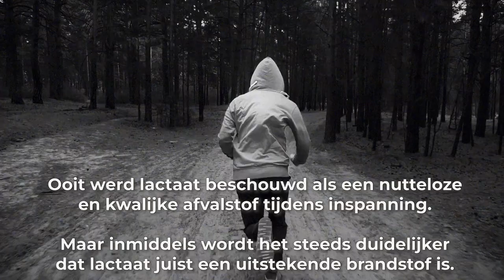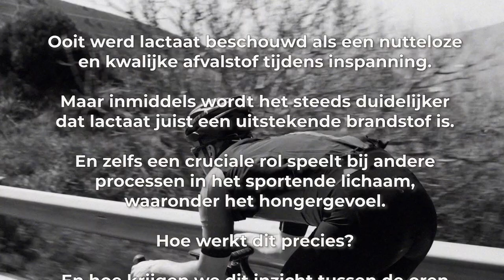#128 Lang leve lactaat: dé wonderstof om slimmer te presteren | Slimmer Presteren Podcast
Dit is de 128e aflevering van de Slimmer Presteren Podcast, over sport, onderzoek en innovatie. In deze aflevering hebben Gerrit en Jurgen het over "Lang leve lactaat: dé wonderstof om slimmer te presteren"

INLEIDING:
Ooit werd lactaat beschouwd als een nutteloze en kwalijke afvalstof tijdens inspanning.

Maar inmiddels wordt het steeds duidelijker dat lactaat juist een uitstekende brandstof is. En zelfs een cruciale rol speelt bij andere processen in het sportende lichaam, waaronder het hongergevoel.

Hoe werkt dit precies?

Hoe krijgen we dit inzicht tussen de oren bij sporters en analisten?

En beïnvloedt deze kennis het lactaatprikken in de praktijk?

Onze eerdere aflevering over waarom méér sporten niet de makkelijkste manier is om kilo’s kwijt te raken

Artikel van Jurgen over de misverstanden die over lactaat de ronde doen

Overzichtsartikel van Jurgen over de rol van lactaat tijdens inspanning in Sportgericht